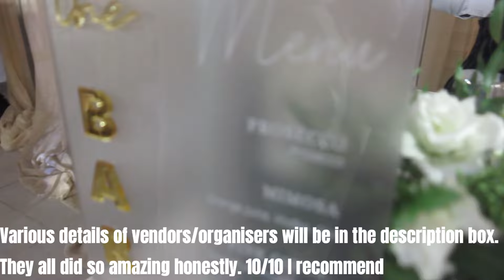TRAVEL VLOG: I HAD THE BEST TIME IN LAGOS. MY FIRST TIME AS AN ASOEBI GIRL & AT A NIGERIAN TRAD.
Hello, hi, hey. I hope you enjoy today's video ❤️

If you enjoyed, be sure to thumbs up this video.

Hairstylist (The person who did our beautiful braids in Nigeria, she’s mobile too): @midebraidstyle

Vendors for the wedding:
-2706 events
-Kole films
-*OTHERS LOADING*

-Rema Xo: Non-Copyright Music 2023 for Vlogs | Captivating Background Music for YouTube. Afrobeats 2023